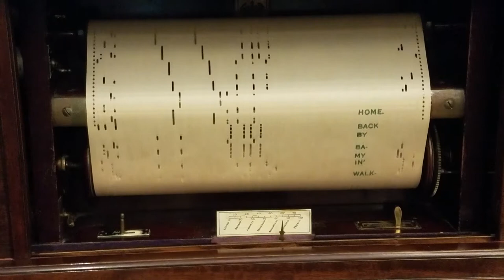Ampico 213451 - Walking My Baby Back Home - Played by Frank Milne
player piano roll: Ampico 213451 - Walking My Baby Back Home - Played by Frank Milne
Played on Chickering upright Ampico reproducing player piano